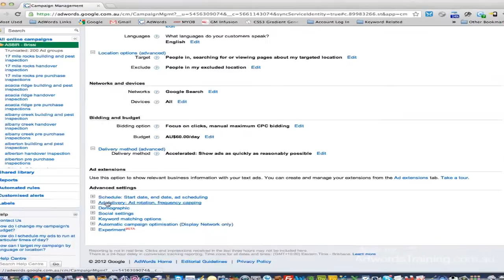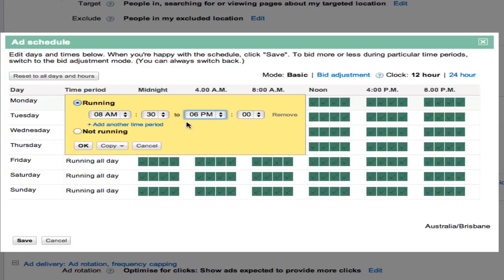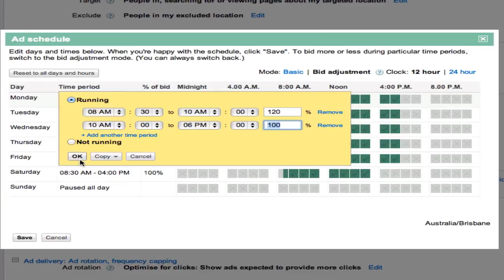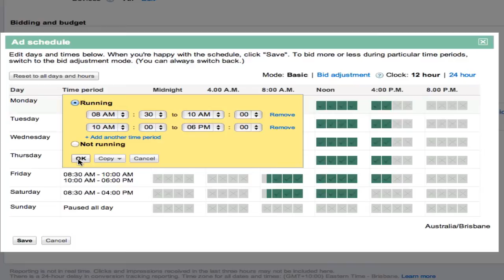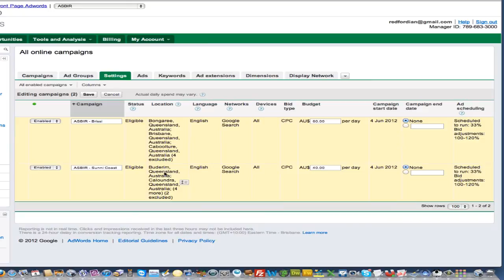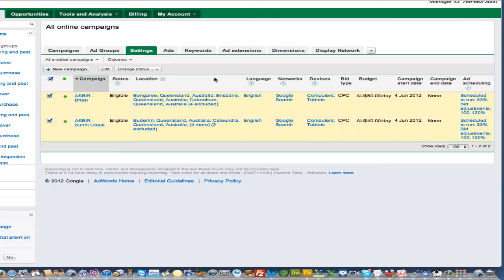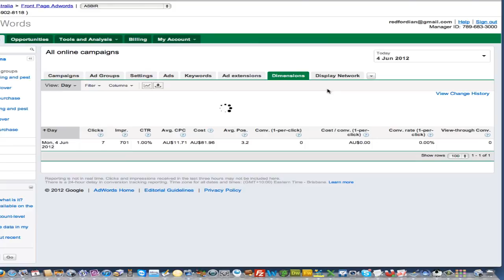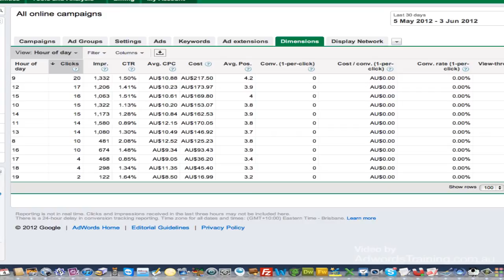How to Schedule Your AdWords Ads to Show at Different Times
Discover How to Schedule your Google AdWords Ads to Display at Certain times throughout the day and adjust bids at peak times. has more AdWords videos like this.